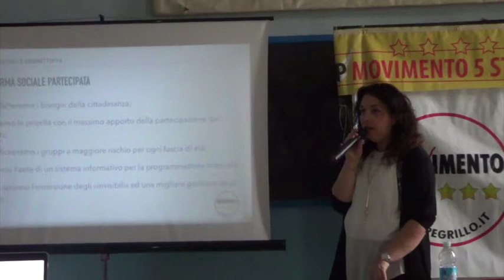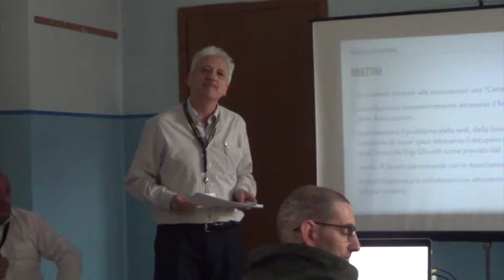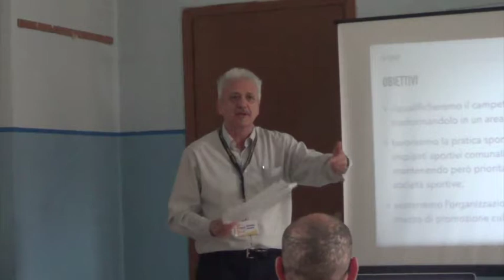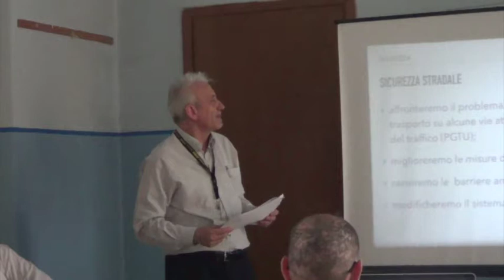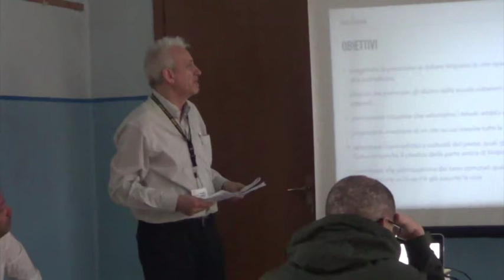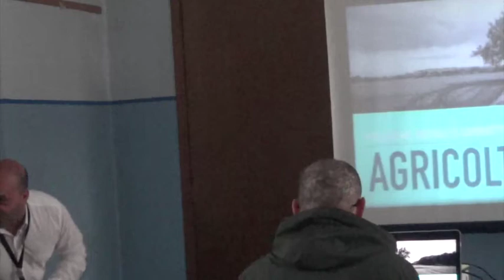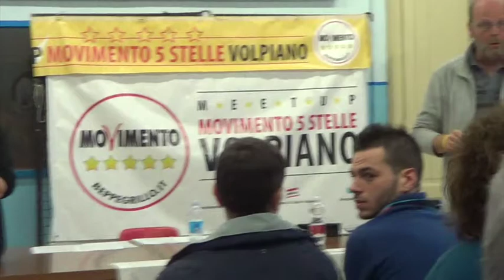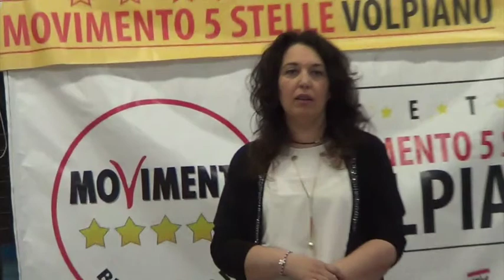PRESENTAZIONE POLITICHE SOCIALI M5S VOLPIANO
Il candidato sindaco Loredana Fulginiti e la sua lista elettorale presentano il programma relativo alle politiche sociali